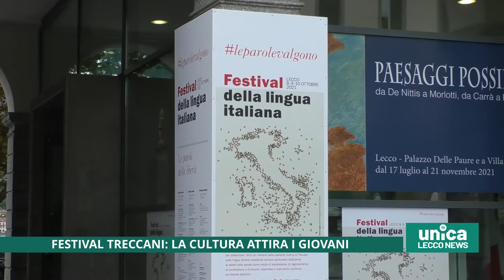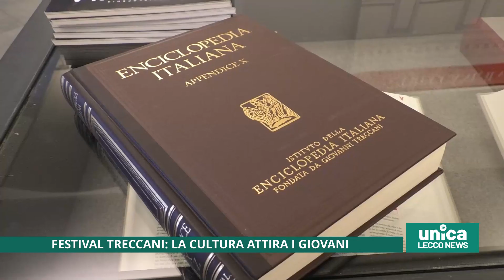Festival Treccani: la cultura attira i giovani